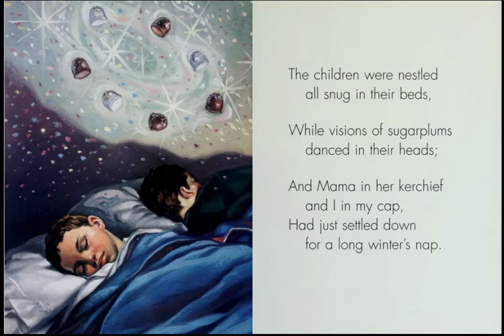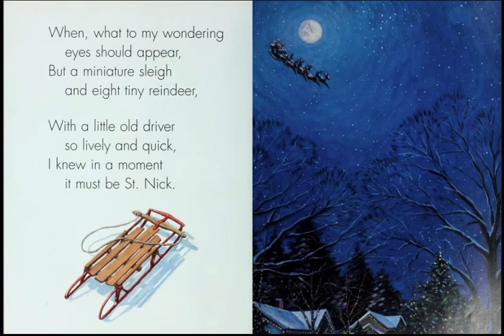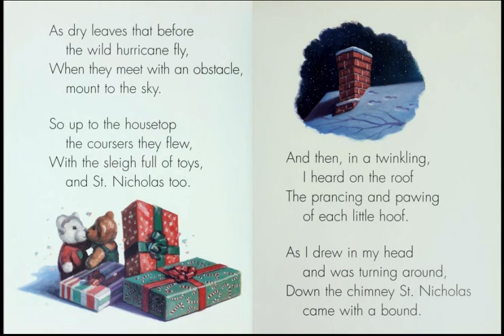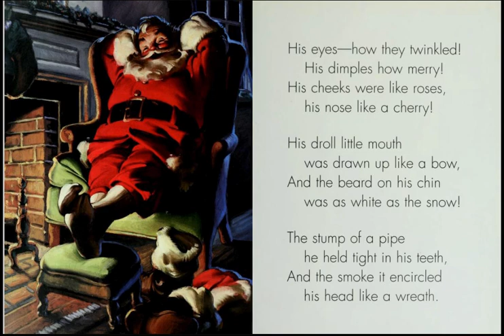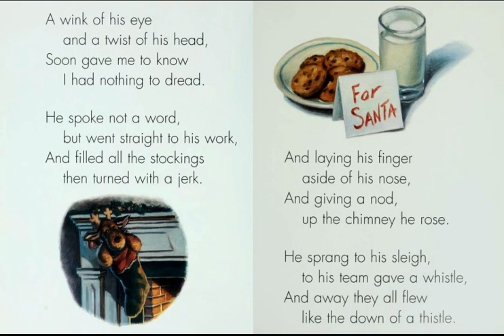'Twas the night before Christmas AR read aloud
The Night Before Christmas/'Twas the Night Before Christmas
Moore, Clement Clarke

This is the well-known poem about an important Christmas visitor.